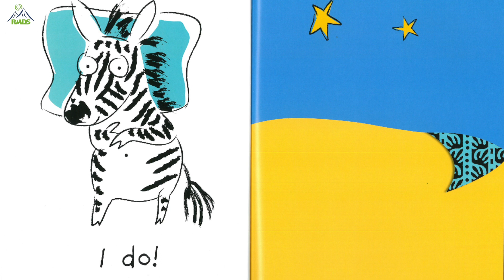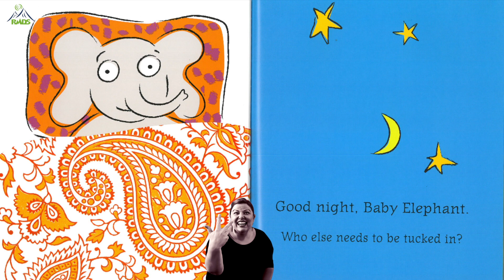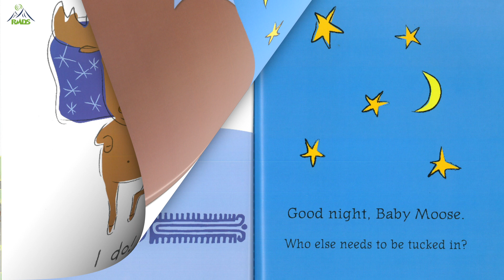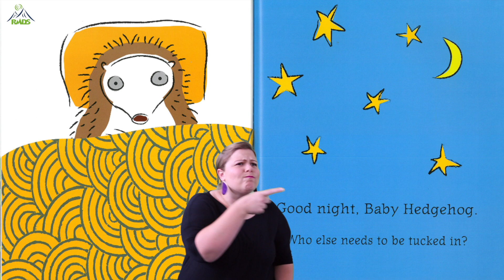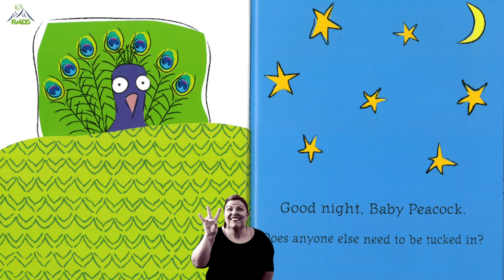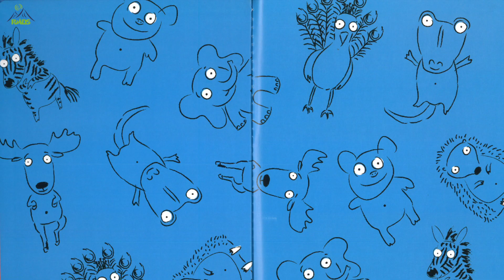"Tuck Me In" : ASL Storytelling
"Tuck Me In" by Dean Hacohen & Sherry Scharschmidt

Signed and edited by Jeni Jackerson of Rocky Mountain Deaf School Toddler Program.

*All copyrighted materials is held by the original owners.